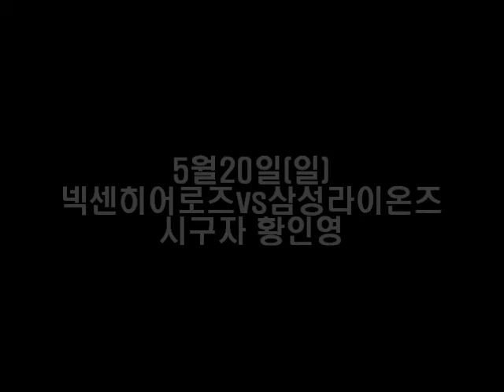황인영시구 5월20일(일) 넥센vs삼성경기 황인영시구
황인영시구 황인영시구 황인영시구
오늘 5월20일(일) 삼성전은 배우 황인영씨가 시구하였습니다.
오늘 완벽한 시구를 선보여 팬들에게 뜨거운 환호를 받았습니다.